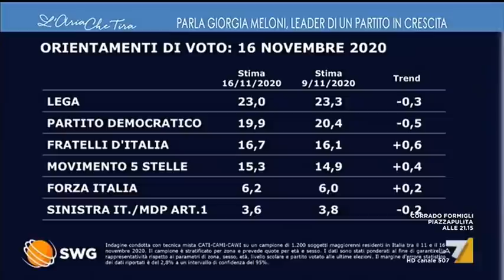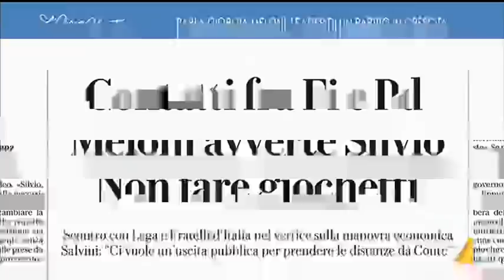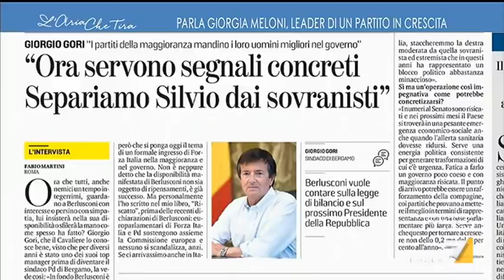Giorgia Meloni: "Per restare in sella il governo vuole dividere Forza Italia dal resto ...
Giorgia Meloni: "Ieri ho visto una conferenza stampa di Forza Italia che presentava le sue proposte al governo, io ho fatto un'analoga conferenza stampa una settimana fa, ponendo questioni sul merito. Abbiamo fatto proposte puntuali e precise".